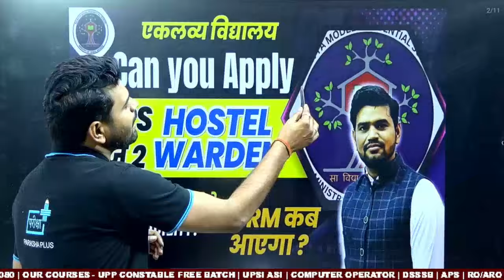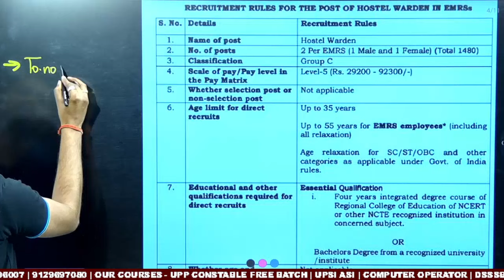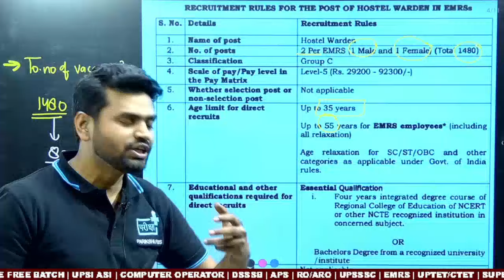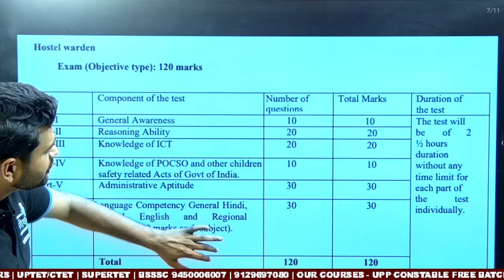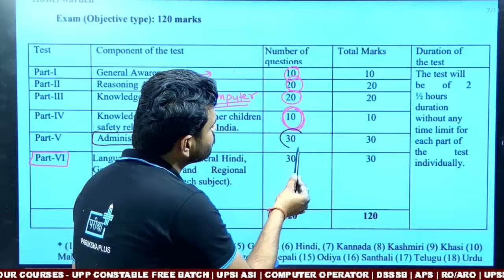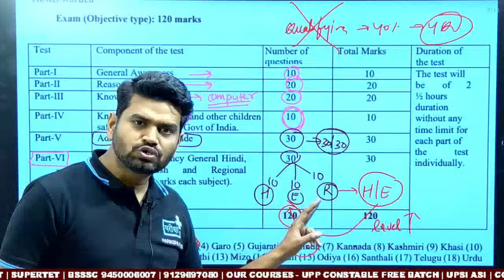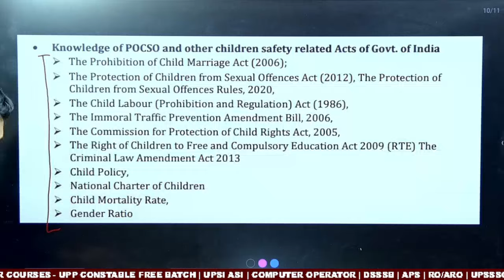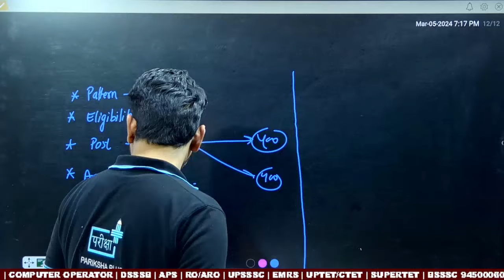EMRS HOSTEL WARDEN NEW VACANCY | EMRS PHASE 2 VACANCY | EMRS 38840 POST 2024